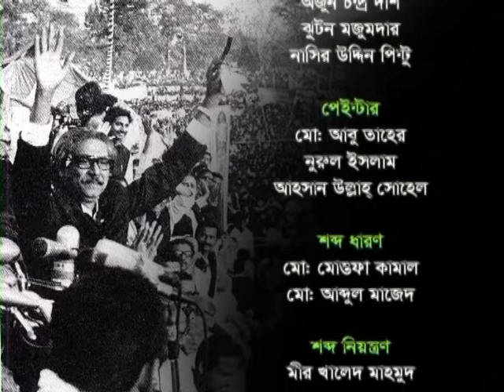জাতির পিতা বঙ্গবন্ধু শেখ মুজিবুর রহমানের ৪৩ তম শাহাদাত বার্ষিকী উপলক্ষে আলোচনা। -ড..অনুপম সেন